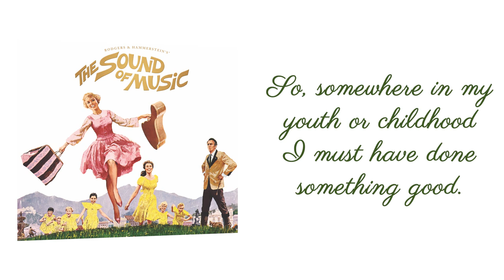Something Good | From THE SOUND OF MUSIC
"Something Good"
From THE SOUND OF MUSIC
Music and Lyrics by Richard Rodgers
Performed by Julie Andrews and Bill Lee

Listen now to THE SOUND OF MUSIC Original Soundtrack Recording!